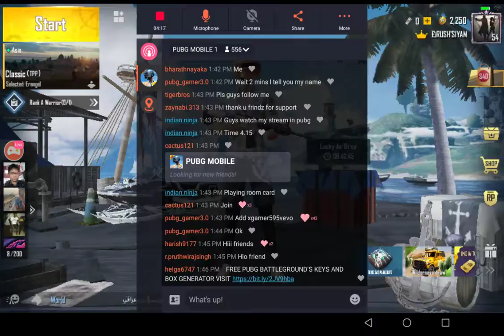Watch me stream PUBG MOBILE on Omlet Arcade!